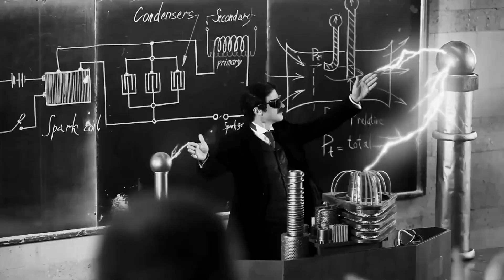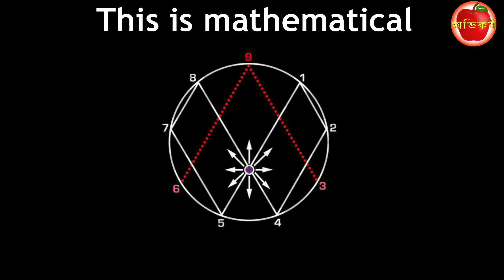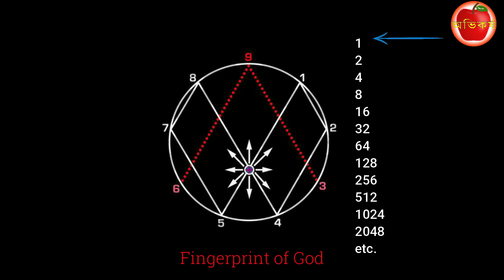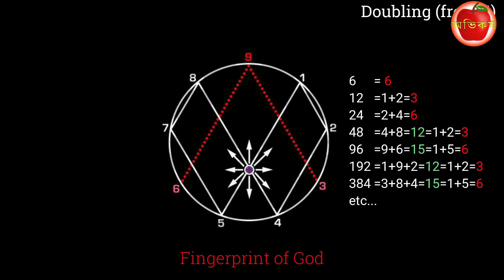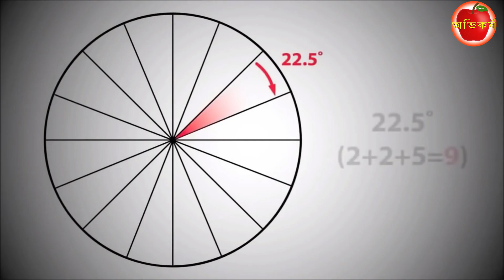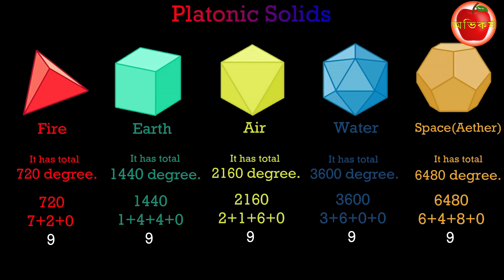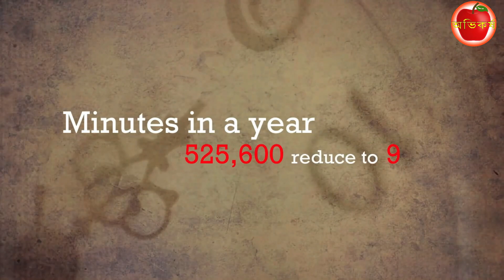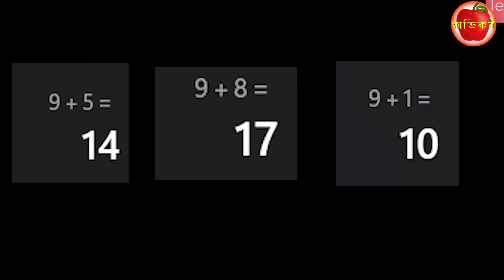মহাবিশ্ব সৃষ্টির রহস্য | The secrets of Nikola Tesla's 3 6 9 theory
This video explains the 369 Theory of Tesla also called as Tesla Code 369. The 3 6 9 theory by Nikola Tesla explains the secret code of the universe, which can be used to understand the mysteries of the universe. The video also explains how to find digital root of a number. (Digital root method).
After watching the video, you will understand how our whole universe is controlled by numbers 3, 6 and 9 and how they are present everywhere in the universe.
You will also know how the numbers 3, 6, 9 represent a higher dimensional world while rest of the numbers belong to our three-dimensional world.
I will also discuss, how number 9 is the controller of all the other numbers and how it can control even space and time?
Nikola Tesla, the greatest mind of all the time and also a man of mysteries said that- if you knew the magnificence of 3, 6 and 9, you would have a key to the universe !
Had he found some code of the universe?
Here I will provide many mathematical and physical evidences and examples to prove, how the number 9 is present everywhere and is the controller of all the other numbers and the universe.
Our universe is so mathematical, almost everything in nature is highly symmetrical and follows geometrical patterns. We can see these patterns in the form of golden ratio and Fibonacci sequence present in many things in nature.
Everything is made up of particles and if we go deeper at even more microscopic level, we reach into the quantum world, which is pure mathematics.

Our channel publishes videos every time about scientific facts, technology, Gadgets and Explaining unknown facts around the world.

আমাদের চ্যানেল প্রতিনিয়তই নতুন কিছু নিয়ে আপনাদের সামনে হাজির হয়। বিজ্ঞান নিয়ে যাদের আগ্রহ আছে তারা আমাদের সাথে চাইলেই যুক্ত হতে পারেন।